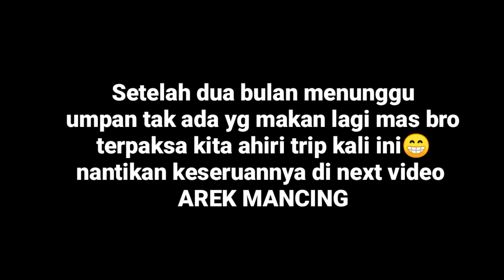Media Lumut untuk Mancing ikan Nila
Assalamualaikum mas bro sajian video perdana mancing ikan nila dari arek Mancing semoga bisa bermanfaat dan sedikit menghibur 🙏

Kalian bisa Cek juga video video yang nggak kalah keren dan gokil di channel ini mas bro Petualang Memancing ikan di dalam hutan dengan target ikan bujuk/kihung dan ikan betok/papuyu